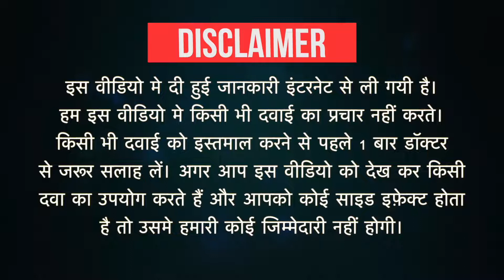Digegut Oral Suspension Uses in Hindi | Side Effects | Dose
Digegut Oral Suspension Uses in Hindi | Side Effects | Dosage